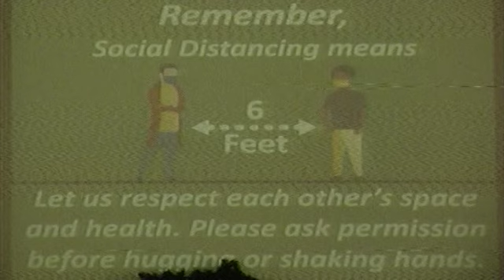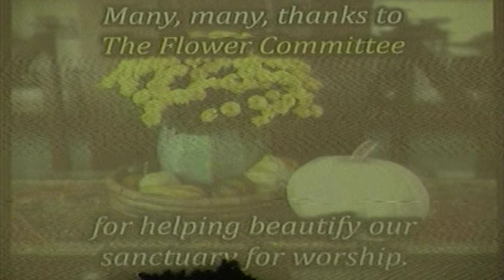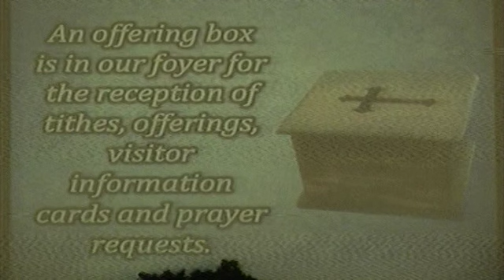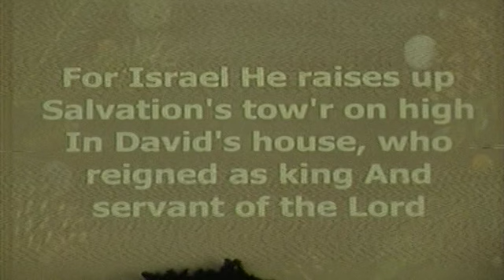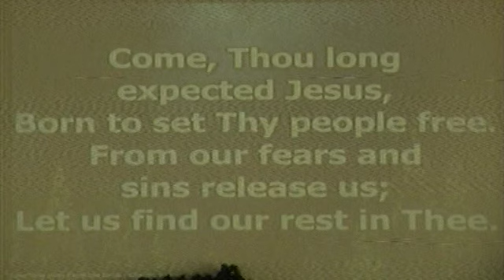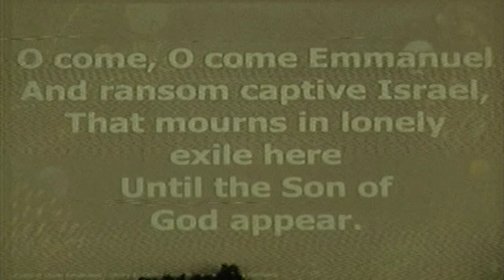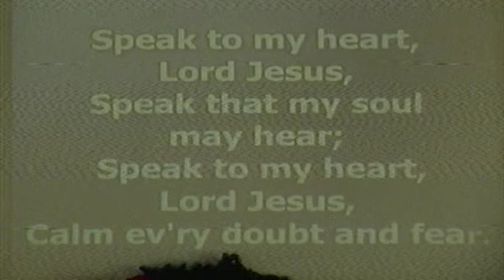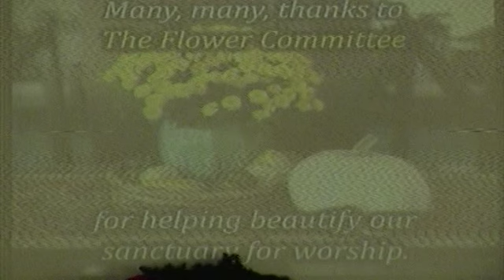Morning worship Hour December 5, 2021 AM Service CCLI#11104438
The Morning Worship Hour from the First Baptist Church of Winnsboro, LA.